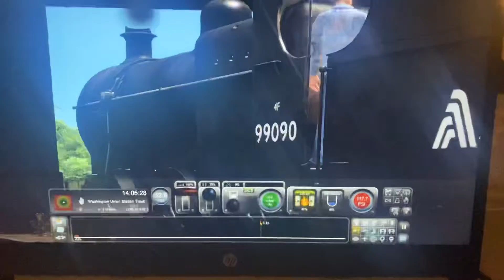Train Sim (Cars) part 6 - 4F Flower Gets Lost